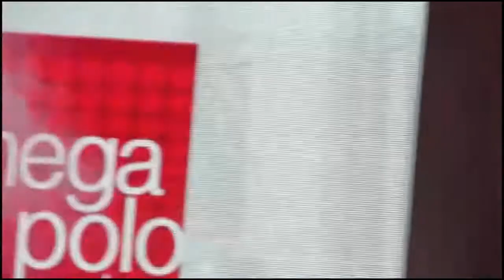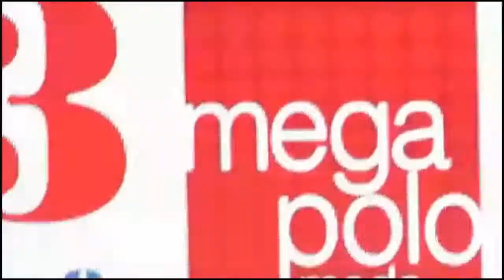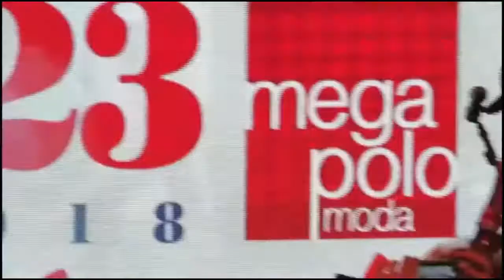Mega Polo Moda com Fernando e Sorocaba Jornal1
Mega Polo Moda 2017
Aconteceu no Brás neste domingo o primeiro dia do Mega Polo 2017 com Fernando e Sorocaba, a atriz de Carinha de Anjo do SBT Lorena Queiroz, além de Nivaldo Birô e Poliana Veiga e o casal do aplicativo Santa Ifigênia Diogo e Marianne e Yakara Piotto (Barbie Brasileira) etc. O desfile foi um sucesso com o shopping do Brás lotado para ver as novidades deste ano. Renato Abate, Ricardo Marujo e Paulo Bianchi mostram como foi o primeiro dia de desfile e entrevistas com Fernando e Sorocaba, Nivaldo Birô, Poliaga Feiga e o Casal do aplicativo Santa Ifigência.